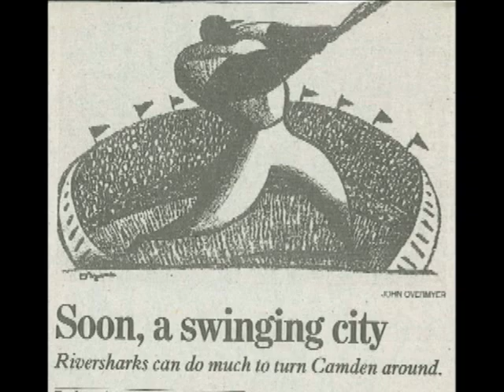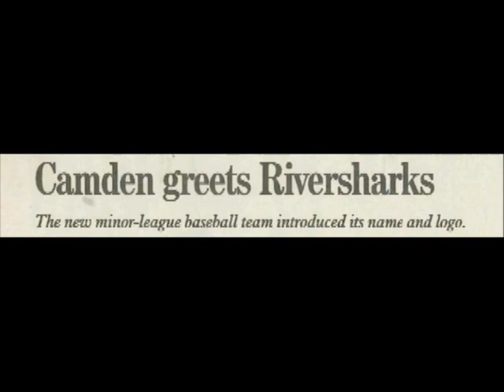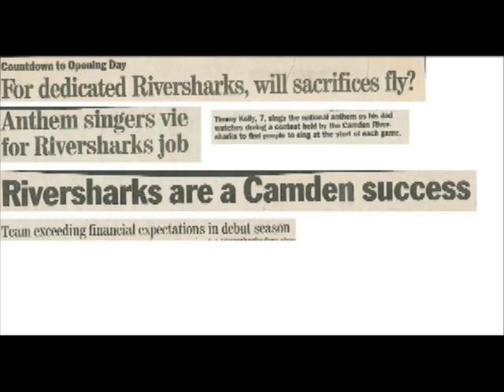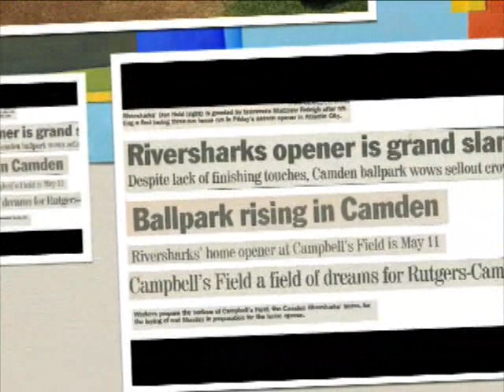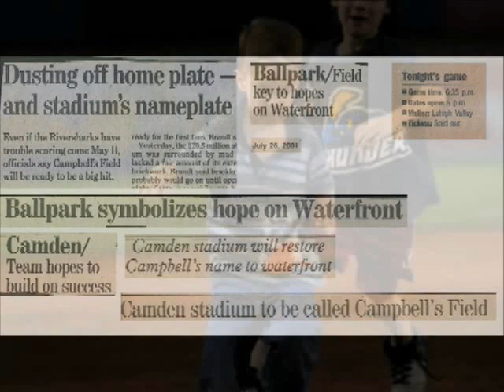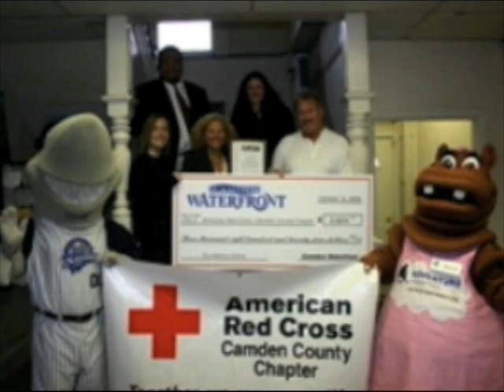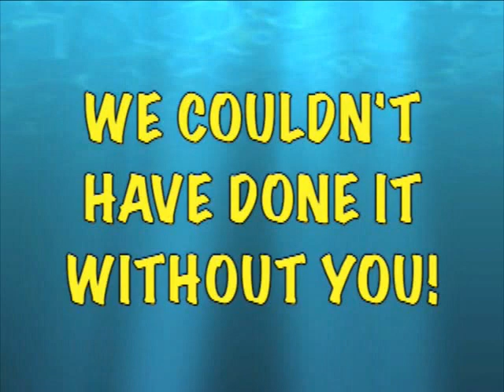10 years of Riversharks memories!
Take a look back throughout the years as we celebrate our 10 year anniversary on the Camden waterfront!